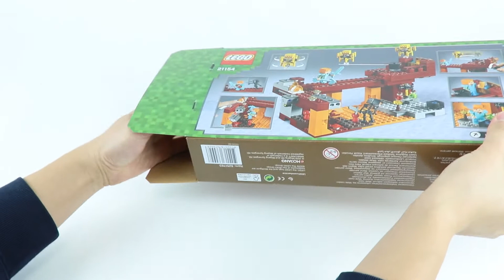레고 마인크래프트 블레이즈 다리 21154, LEGO Minecraft The Blaze Bridge 21154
안녕하세요. 아레브릭스입니다. 이번 제품은 마인크래프트 입니다. 안에는 알렉스미피, 위더 스켈레톤, 블레이즈미피 2개가 들어있습니다. 그리고 다리,용암,마그마,영혼모래,발광석,자갈,네더수정브릭,양조기,물약2개,보물상자 등이 들어있어서 마인크래프트를 구현해볼수 있습니다. 바위를 떨어트리는 기믹을 사용해보고 위더스켈레톤과 공중을 날아다니는 블레이즈를 피해서 보물상자를 열어보세요~